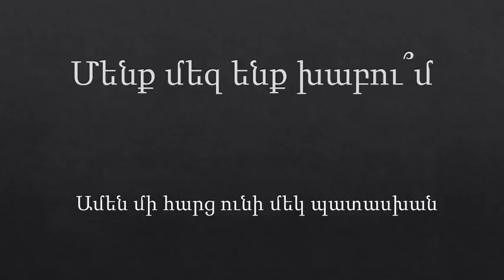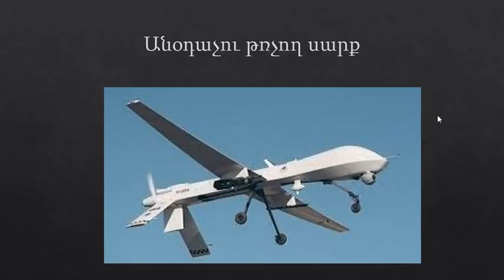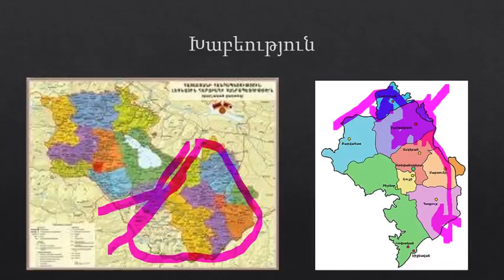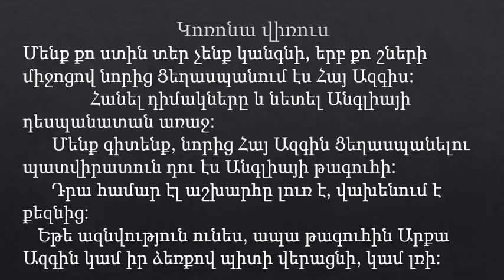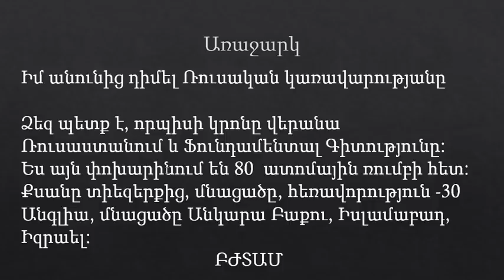Մենք մեզ ենք խաբու՞մ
Այսօր օրհասական պահ է: Մենք մոռացանք 1915 թ
Չմտածելով, որ այն կրկնվելու է:
Միասին և առանց վախի և կեղծիքի:
Ճշմարտությունն է գողատևման բանալին: